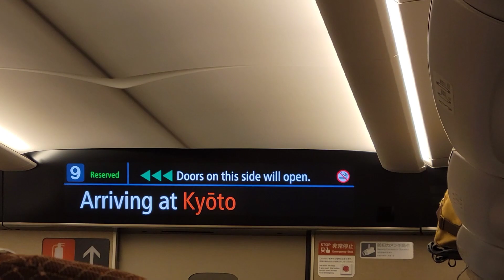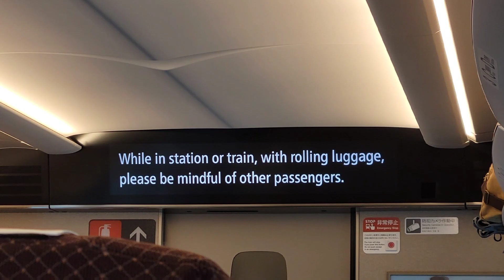「実は少しモーターの音が聞こえる？」N700S固定運用 のぞみ33号グリーン車乗車記